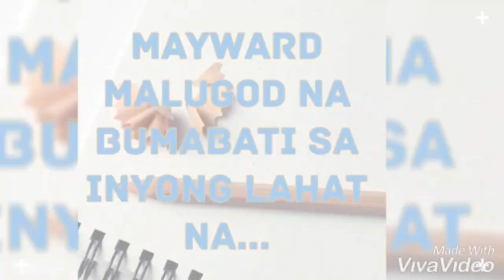MALUGOD na PAGBATI ng MayWard na HAPPY NEW YEAR w/ TAY KEVIN!